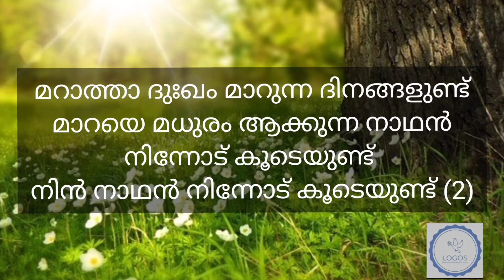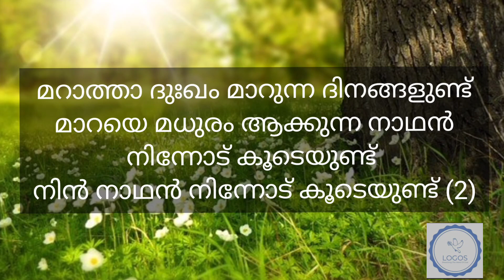Maratha dukkam marunna dinangalund_ Malayalam Christian Song lyrics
Enne Vazhinadathunnon Enne Vazhi nadathunnon